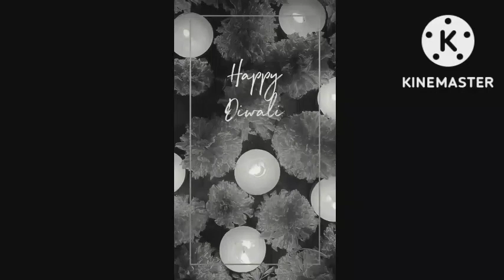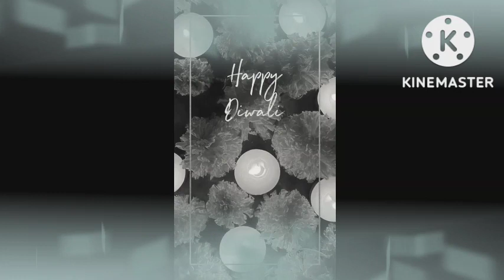Lakshmi Pujan Ka Shubh Muhurt Kab Hai || दिवाली पूजन विधि 2022|| लक्ष्मी पूजन शुभ मुहूर्त कब है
लक्ष्मी जी पूजन का शुभ मुहूर्त कितने बजे का है?

लक्ष्मी जी की पूजा कैसे करें?

Diwali में दुकान की पूजा कैसे करें

दिवाली का पूजन कब है?

Auspicious time for Laxmi Puja Today 2022

Lakshmi Pujan Muhurt

Laxmi puja muhurat 2022 gujarati

Laxmi pujan vidhi

Lakshmi Puja 2022 in Assam

Laxmi pujan 2022 in marathi

Laxmi Puja 2022 after Durga Puja

What is the muhurat of Lakshmi Puja?

How do Lakshmi Pooja at home?

Why is Lakshmi Pujan celebrated?

Laxmi Puja time Today 2022

Laxmi Puja muhurat 2022

Dhanteras Lakshmi pujan muhurt

Laxmi pujan 2022 muhurat time

Lakshmi pujan 2022 Date

लक्ष्मी पूजन मुहूर्त 2022

Laxmi Puja 2022 Muhurat time

Laxmi pujan vidhi

Laxmi Pujan 2022 Diwali

Lakshmi pujan 2022 marathi

Laxmi pujan diwali 2022 in marathi

धनतेरस लक्ष्मी पूजन मुहूर्त 2022

लक्ष्मी पूजन मुहूर्त 2022 मराठी

लक्ष्मी पूजन सामग्री लिस्ट PDF

लक्ष्मी पूजन मंत्र

धनतेरस का मुहूर्त

दीपावली 2021

धनतेरस लक्ष्मी पूजन का मुहूर्त

लक्ष्मी पूजन विधि मंत्र सहित PDF marathi

Diwali 2022

लखी पूजा कितना तारीख को है?

दीपावली के कितने दिन हैं?

धनतेरस पूजा कैसे करते हैं?

पूजा कब की है?

बिहार में दीपावली कब है

हाथी पूजन कब है

महालक्ष्मी कब है

लक्ष्मी पूजन कब है 2022 में

छठ पूजा कब है

लक्ष्मी पूजा

गोवर्धन पूजा कब है

2022 में दीपावली कब है

भाई दूज कब है

लक्ष्मी पूजन विधि मंत्र सहित PDF

दीपावली कब है 2022

लखी पूजा कब है 2022